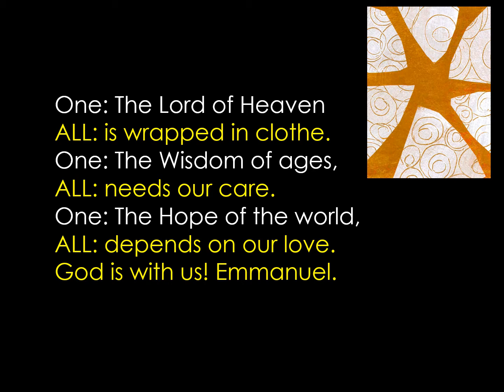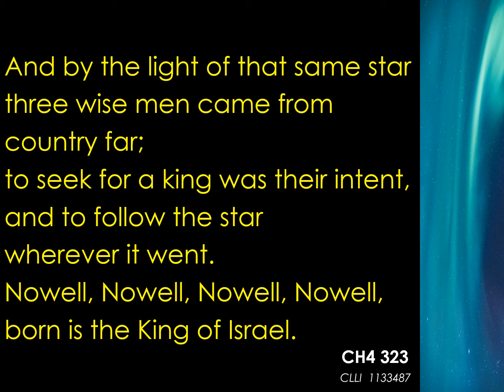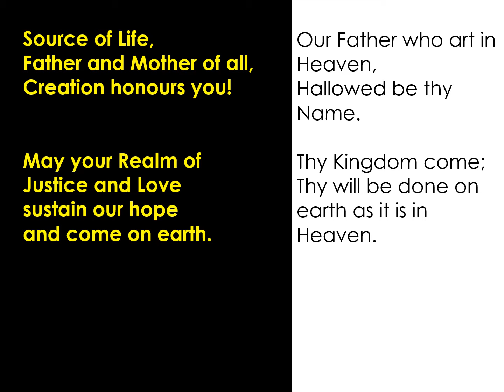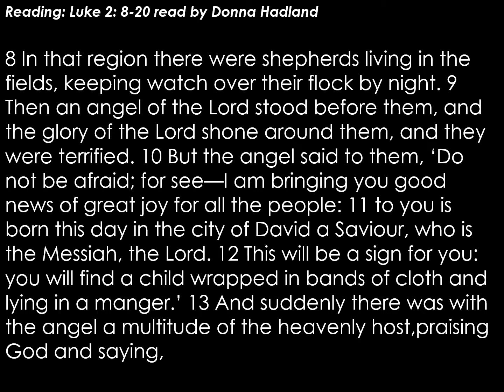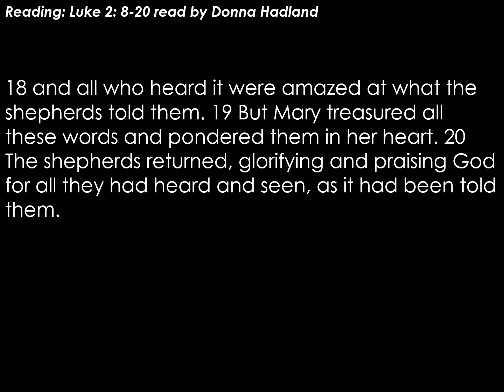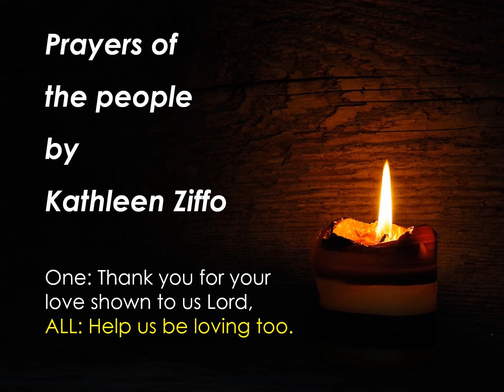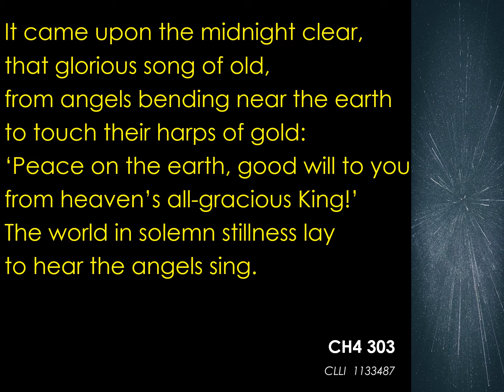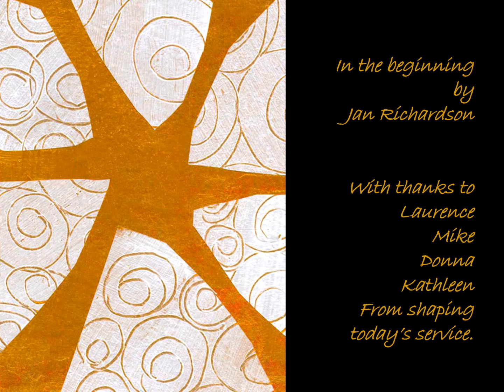Sunday Service: 26 December 2021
We hope you can join us for our worship on Sunday morning from 10:50am.

A printable order of service will be available to download from our